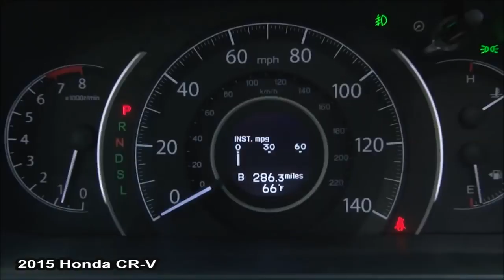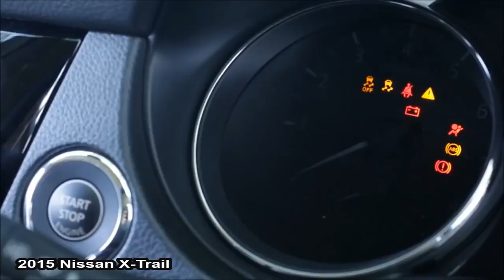2015 Nissan X-Trail Vs 2015 Honda CR-V - DESIGN!- New 2017